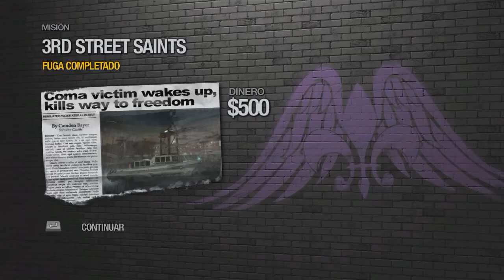Saints row 2- el comienzo #1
Bienvenidos a un nuevo video esta vez iniciando una nueva serie en el canal del juego saints row 2.

Bueno como siempre que traigo nueva serie al canal cuento con el apoyo de ustedes me pueden dejar en los comentarios que les parece si continuo con la serie o no!!

Saludos!!